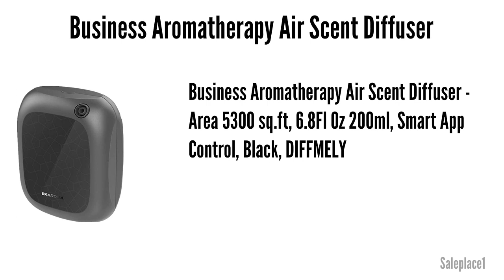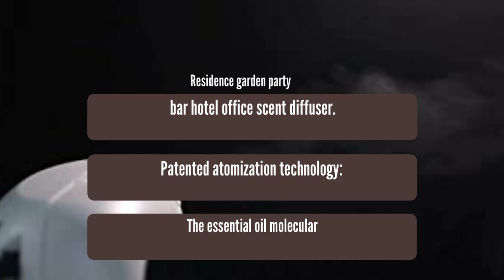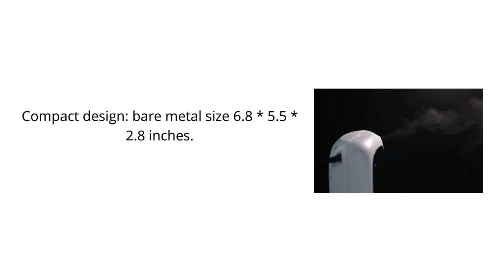Business Aromatherapy Air Scent Diffuser 2023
Business Aromatherapy Air Scent Diffuser - Area 5300 sq.ft, 6.8Fl Oz 200ml, Smart App Control, Black, DIFFMELY

👇👇 Best Site Links To Other Products 👇👇

✔✔ Best Amazon products:

👉👉 InnoGear Essential Oil Diffuser;

👉👉 Earnest Living Essential Oil Diffuser;

👉👉 Autumn Rain Essential Oil Diffuser;

👉👉 Porseme Essential Oil Diffuser 3D Glass Aromatherapy Ultrasonic Humidifier;

✔✔ Best Ali-Express Products:

👉👉 Namste Electric Aroma Diffuser For Home Hotel Scent Machine Intelligent Air Fresheners Smell Distributor Essential Oil Diffuser;

👉👉 Namste 3000m³ Smart Aroma Diffuser Perfume Air Freshener Essential Oil Diffuser Large Capacity 800ML Suitable for Large Places;

👉👉 LUXPERFUME 4000m³ Commercial HVAC Essential Oil Diffuser;

👉👉 Namste Wifi Column Home Fragrance Diffuser Aroma Diffuser 500ML Fragrant Home Air Freshener Device Hotel Electric Aromatic Oasis;

✔✔ Best Alibaba Products:

👉👉 Aroma Diffuser Humidifier Large Capacity Modern Ultrasonic 300ML 500ml Aroma Diffusers Running 20+ Hours with 7 Color Changing;

👉👉 Deshydratant Compressed Air Hose Desiccant Gas Air Dryer Manufacturers Adsorption dryer Diffuser on very good Sale;

👉👉 SCENTA Top Sale Hotel Lobby Scent Fragrance Diffusers Machine;

👉👉 CNUS S600 Wall Mount Waterless Essential Oil Air Freshener Commercial Hotel Scent Diffuser Aromatherapy Diffuser;